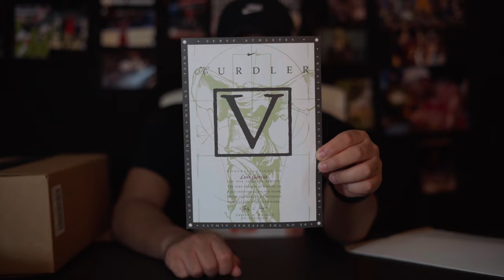Mercurial Dream Speed Superfly 8 Unboxing.........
Today's unboxing is accompanied by something special. Thank you all for the support!